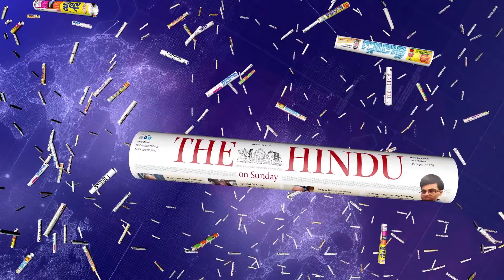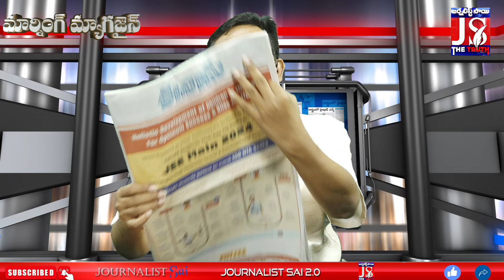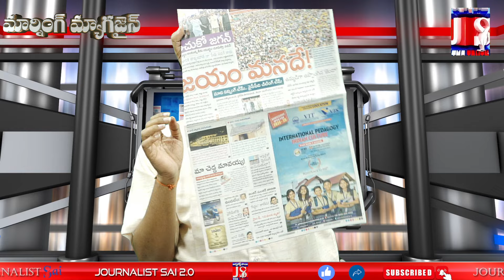Jenda Sabha Hit Or Flop | ఉమ్మడి సభ హిట్టా ఫట్టా ఢీలా పడ్డ తమ్ముళ్లు జనసైనికులు